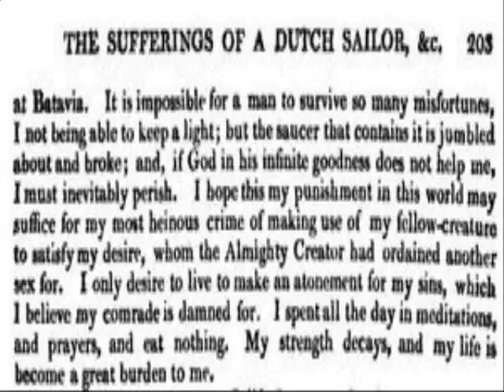7 Kisah Nyata Terdampar Di Pulau Tak Berpenghuni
Pernah nonton film Cast Away? yang dibintang Tom hanks, menceritakan seorang karyawan Fed Ex, yang kemudian ketika sedang dalam perjalanan mengantarkan paket kirimannya tiba-tiba badai menghadang dan kapal terbang yang ditumpanginya terkena petir dan terdampar disebuah pulau kosong, singkat cerita 4 tahun kemudian doi yang hanya ditemani bola voli bernama Wilson merencanakan untuk keluar dari pulau tersebut dengan membuat rakit dari batang pohon kelapa. kira-kira 7 kisah nyata dibawah ini seperti itu

1. John F. Kennedy and Crew ( 1917 – 1963 )--- Bertahan : 6 Hari di Pulau Batu dan Olasana
Pada 1943, John F. Kennedy kala itu masih berusia 26 tahun sebagai nakhoda Kapal PT-109. Dan pada suatu malam kapal perusak Jepang tiba-tiba muncul dan menghancurkan kapal PT-109 yang diawaki para kru JFK, sebanyak 2 orang awak kapal tewas di TKP, sementara yang selamat dan luka – luka terjun ke air dan mengayuh reruntuhan kapal mereka ke sebuah pulau terdekat berjarak 6 km ! dengan hiu dan buaya yang mengancam akhirnya mereka sampai kepulau terdekat setelah menempuh perjalanan selama 5 jam ! dan selama 2 hari mereka tanpa makan dan minum di pulau batu tersebut, lalu dengan gagasan JFK mereka mencari pulau yang lebih besar yang kala itu bernama Olasana dan dapat bertahan hidup dengan memakan buah kelapa. Mereka semua ditemukan oleh para anggota Pramuka setelah 6 Hari.

Fakta Menarik : Pulau tempat awak Kennedy’s terdampar telah menjadi daya tarik tersendiri, dan telah diganti namanya menjadi Pulau Kennedy.

2. Leendert Hasenbosch [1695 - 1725] Bertahan : Sekitar 6 Bulan di pulau Ascension
Adalah seorang tentara belanda yang bekerja pad VOC sebagai penjaga buku/ pustakawan, dia dihukum karena telah menyodomi, (gak tau siapa tuh yg disodominya), dia kemudian dibuang pada 5 Mei 1725 kesebuah pulau yg tak berpenghuni dengan dibekali air untuk jatah 1 bulan ! bibit tanaman, injil, pakaian dan alat menulis. Dipercaya Hasenboch meninggal dengan kondisi yg mengenaskan oleh Pelaut Inggris pada bulan Januari 1726 setelah bertahan selama 6 bulan dengan memakan kura-kura laut, burung laut dan minum air kencing sendiri ! Fakta menarik : Para pelaut Inggris itu menemukan sebuah buku harian, yang kemudian di publikasikan dan diterjemahkan kedalam bahasa Inggris.

3. Kapten Charles Bernard ( 1781 – 1840 )--- Bertahan : 18 Bulan di Pulau Elang
Pada 1812, kapal Inggris Isabella terdampar di Pulau Elang ( Eagle Island ) bagian dari kepulauan Falkland yang di komandani Kapten George Harrington . Kemudian meraka diketemukan oleh kapal nelayan Amerika Nanina yang di komandani Kapten Charles Bernard, namun sang kapten menyadari bahwa mereka butuh banyak bantuan makanan melihat kondisi mereka yang tidak mungkin untuk mencari makanan, kemudian sang kapten bersama 4 orang awaknya pergi untuk mencari makanan di pulau tersebut. Ketika sang Kapten tersebut pergi para awak Inggris itu mengambil alih kapal nanina tersebut dan meninggalkan Kapten Bernard dan awak nya di pulau tersebut !. Beruntung akhirnya mereka semua dapat diselamatkan setelah 18 Bulan ! tepatnya pada bulan November 1814. Photo diatas menunjukan tempat berteduh kapten bernard dan awak kapalnya, dari bentuknya agar kapal yang melintas dapat dengan mudah melihat mereka, tidak mudah juga c, buktinya setelah 18 bulan baru ada yang melihat mereka.

Fakta menarik : Di malam penyelamatan dengan awak Kapal Inggris Isabella tersebut sang Kapten sempat berbincang – bincang dengan mereka dan menceritakan semua asal usul mereka.yang notabene kala itu Amerika sedang berperang dengan Inggris, karena mungkin para awak Inggris tersebut tidak ingin dibawa ke Amerika dan dijadikan Tawanan, pikir mereka mendingan mereka ambil alih kapal Nanina tersebut dan kabur dari pada dibawa ke Amerika, ( seharusnya sang Kapten tidak banyak bicara ).